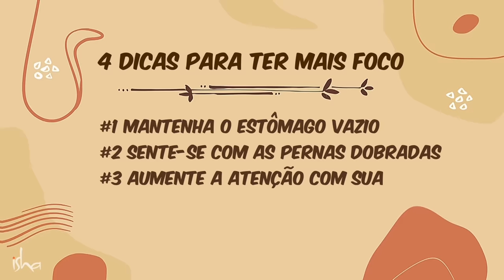Melhore o Foco e Potencialize a Inteligência: Dicas Práticas | Sadhguru Português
Neste vídeo, Sadhguru compartilha quatro dicas que podem ser aplicadas para aumentar o foco e liberar o potencial da inteligência humana. Sadhguru também fala sobre uma poderosa prática yóguica de 21 minutos que traz uma sensação de alegria e, ao mesmo tempo, aumenta o foco e a atenção.